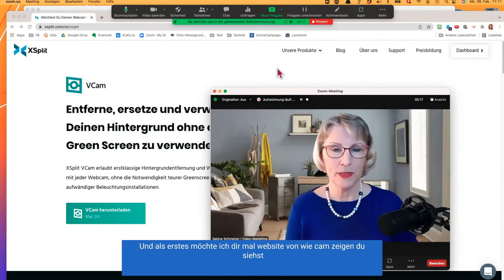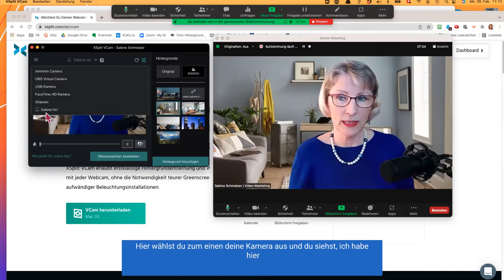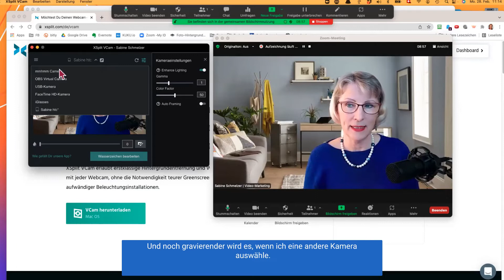Virtueller Hintergrund OHNE Greenscreen mit VCam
So bekommst du einen Virtueller Hintergrund OHNE Greenscreen mit dem Tool XSplit VCam. Damit hast du in deinen Video-Calls oder Videos absolut scharfe Konturen und siehst auch ohne Greenscreen professionell aus. Das kannst du auch im Urlaub benutzen, wenn du keinen Greenscreen dabei hast.

0:00 Einführung
01:10  das Problem bei Zoom
0:02:24  Webseite XSplit Vcam
00:02:49 Hintergründe hochladen in VCam
00:04:16 Kamera auswählen in VCam
00:04:33  Hintergrund verwischen
00:05:04  Autoframing in VCam
00:05:49  Licht verbessern
00:06:23  In Zoom XSplit auswählen

Mit „Video-Marketing“ hast du den ultimativen Kanal zu erfolgreichem Video Marketing für Einzelunternehmerinnen gefunden.
Bist du selbständig z. B. als Beraterin, Coach oder Unternehmerin und möchtest Videos für dein Online-Business einsetzen?

Ich biete dir regelmässig neue Video Tipps, um dich bei deinen Videos für deine Online-Business zu unterstützen. Bei mir wird Videos aufnehmen leicht gemacht, mit ganz einfacher Video-Technik:  mit Smartphone Videos oder Videos mit der Webcam aufnehmen. Zudem bekommst du auf diesem Kanal Tipps zu: Video-Ideen, Videos bearbeiten, zu deinem Auftreten, dem Equipment, Video Tools, Keyword Recherche Tools, SEO Optimierung für deine Videos und der Video-Promotion und vieles mehr. Du lernst du alles was du für professionelle Videos und mehr Reichweite brauchst.

▬ Mein Equipment ▬▬▬▬▬▬▬▬▬▬▬▬▬

Mikrofon Samson
Greenscreen Rollup
Elgato Streamdeck

Webcams:
NexiGo N660P 60FPS mit Autofokus:
NexiGo N940P 2K Webcam mit Zoomfunktion:

▬ Weitere Tools, die ich benutze  ▬▬▬▬▬▬▬▬▬▬▬▬▬

▬ Social Media ▬▬▬▬▬▬▬▬▬▬▬▬▬▬▬